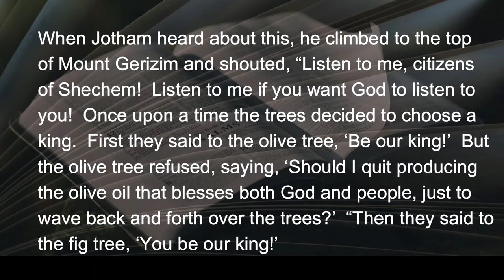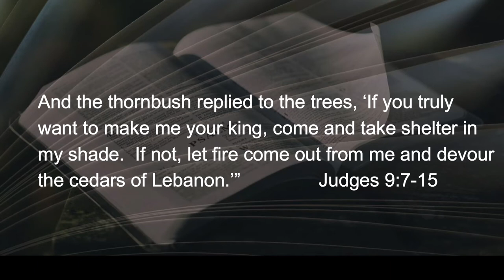040522 Resting in the Shade of a Thornbush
Lent is nearly passed; in 5 day’s time it will be Palm Sunday, and the Passion of our Lord will have begun.  The waving palms of adulation by Jerusalem crowds will give way to the crown of thorns from the thornbush.  And blood (see more)...